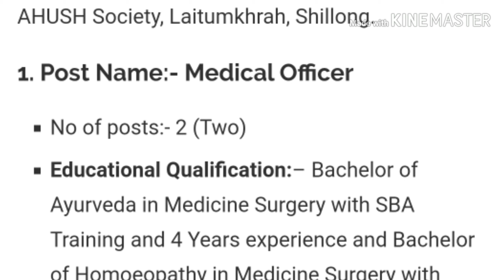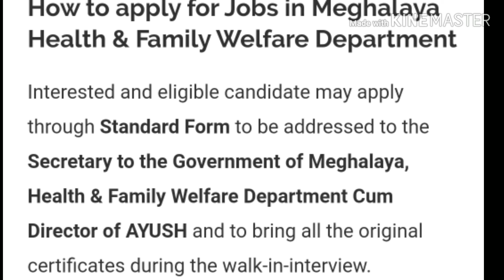Lait Kam ha Ri Bhoi District